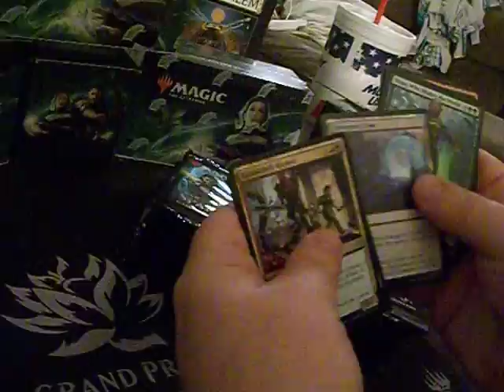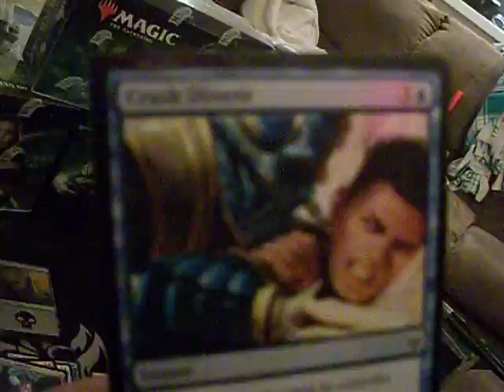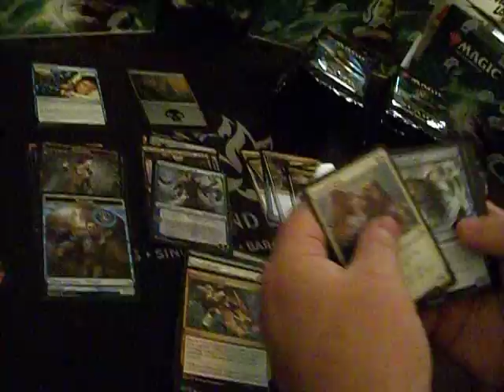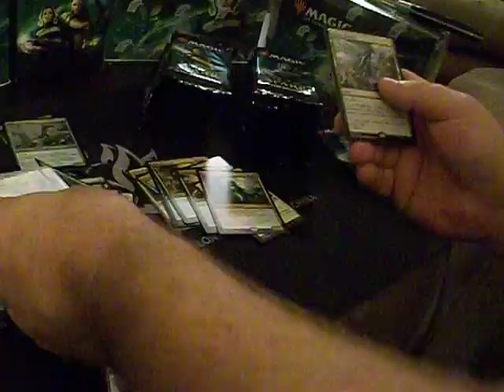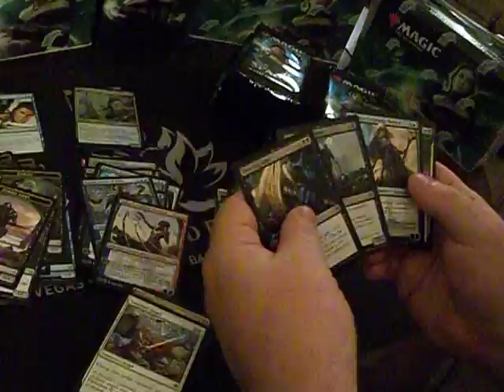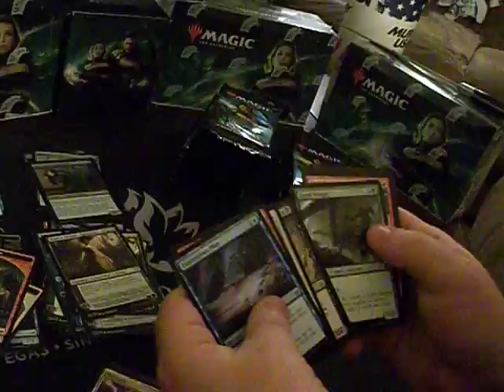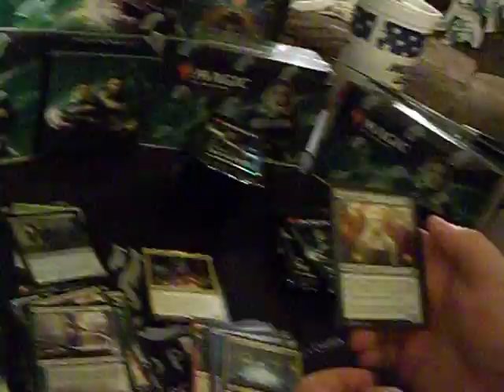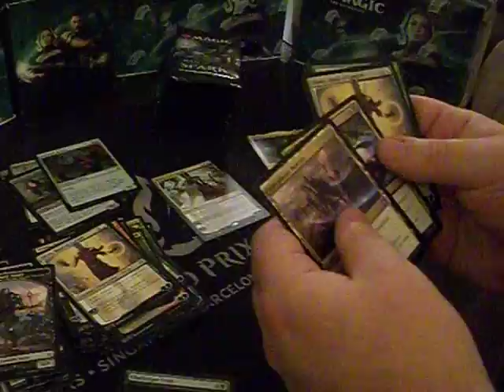War of the Spark Box Opening The search for the four planeswalker pack Part 1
Ben and I talk War of the Spark and discuss the Mythic edition fiasco.

Here is the link to my eBay store: